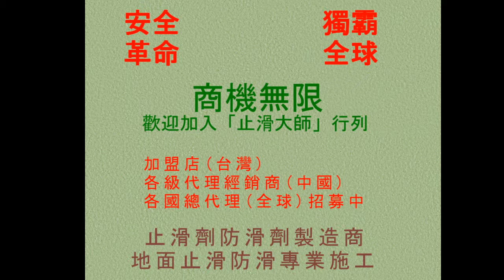390 外牆去污 台中市大樓白色人造石外牆污垢清洗photos